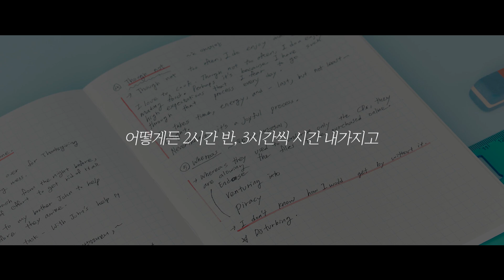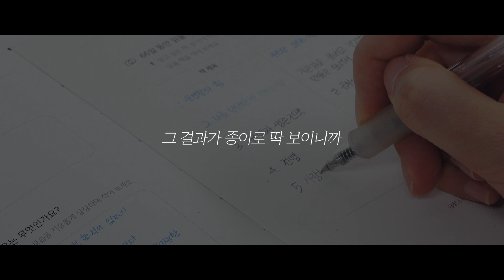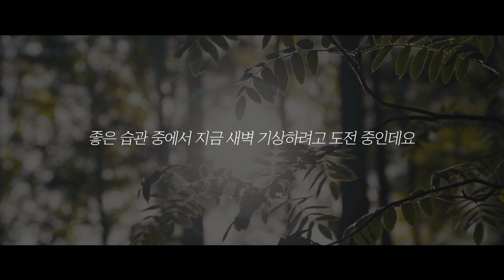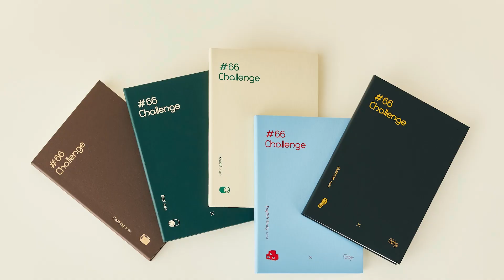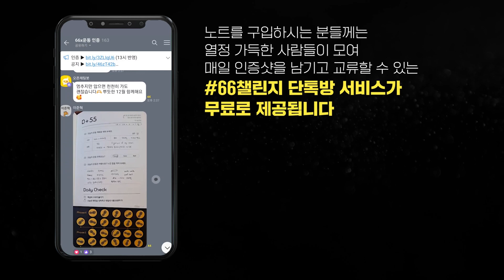매일 루틴을 시작하고 두 달만에 생긴 일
✅ 👨‍👦‍👦66챌린지 오픈채팅방 모집이 종료되었습니다.
📚나에게 맞는 66챌린지 노트를 선택해 보세요.